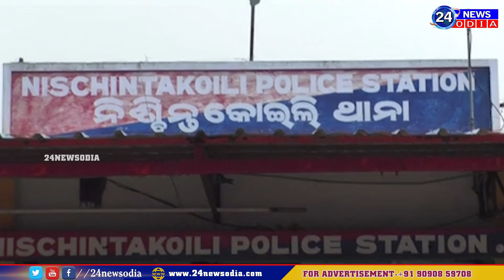ନିଶ୍ଚିନ୍ତକୋଇଲି ଥାନା ଅଧିକାରୀ ସୁଭ୍ରାଂଶୁଶେଖର ପରିଡ଼ାଙ୍କ ଦାୟିତ୍ଵବୋଧତା ଅଂଚଳବାସୀଙ୍କୁ ମୁଗ୍ଧ କରିଛି-24NEWSODIA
24newsodia.com is a 24X7 news service platform. We are focusing to cover all the news which are very essential to reform our society and to create awareness among people to eradicate all low fools of systems. Please give a Thumb to Us.